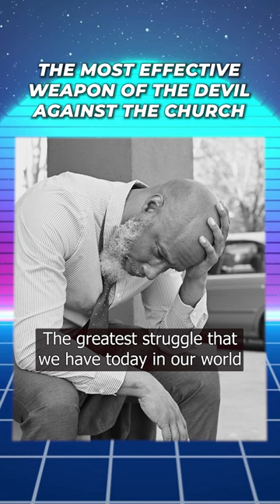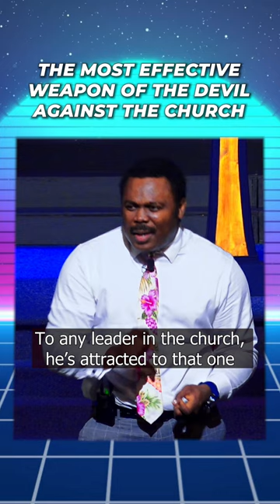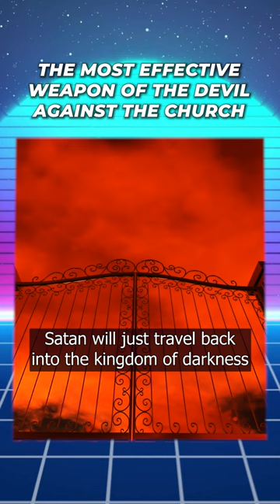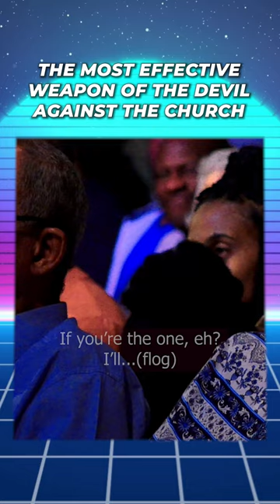This is the most effective weapon that the devil uses against the church...⚠(beware of it)